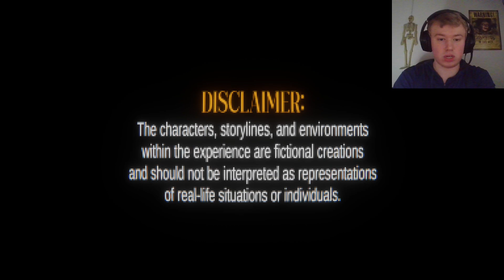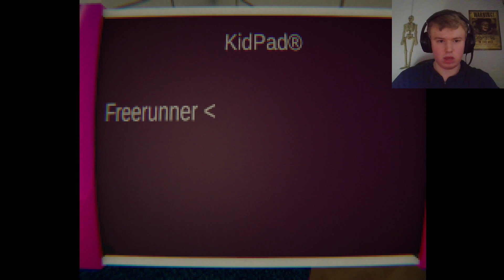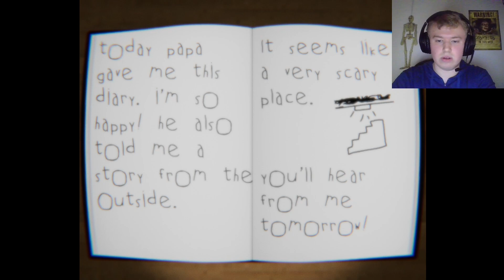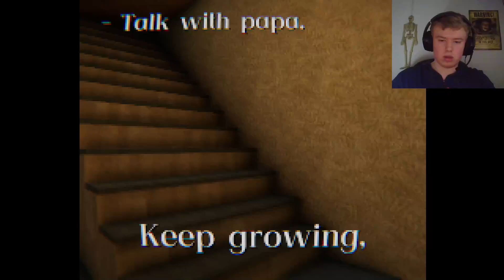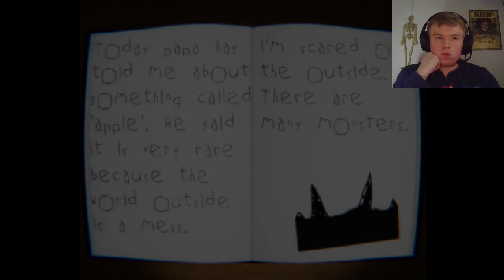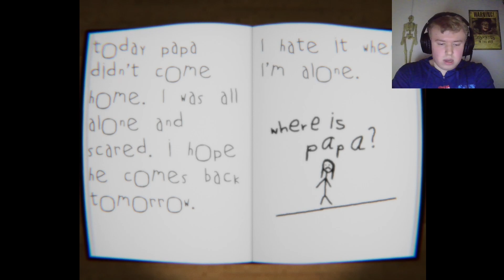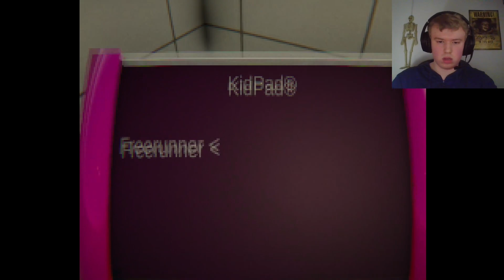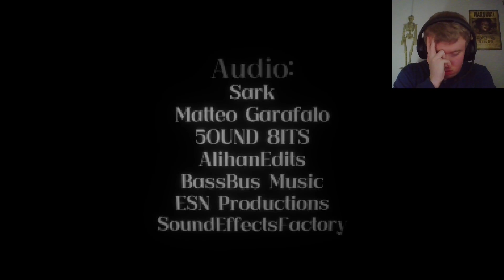You Will Leave Feeling Uncomfortable - (My Eyes Deceive)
This game is the reason I made so many videos today, I simply had to prepare myself for what was to come. and even still...I don't think I was ever truly ready...